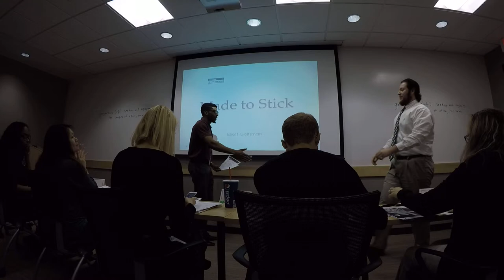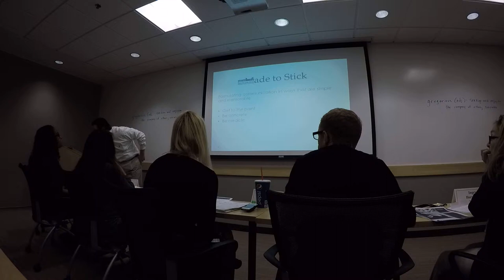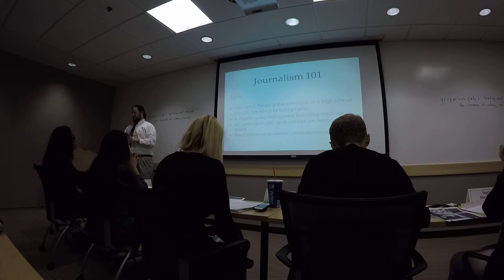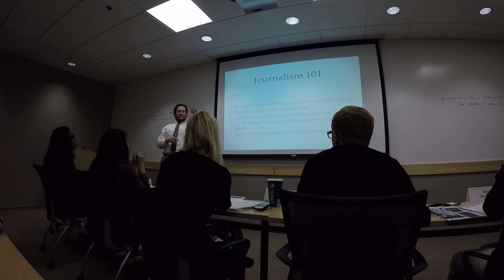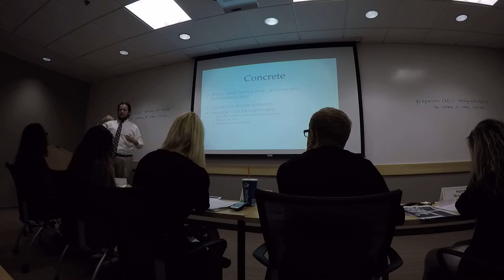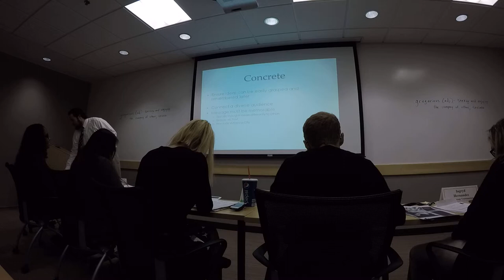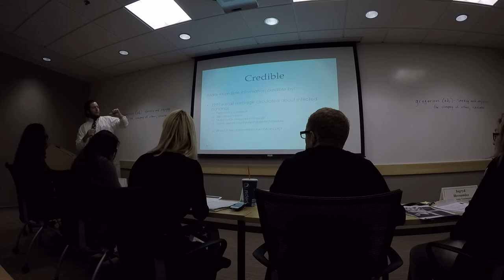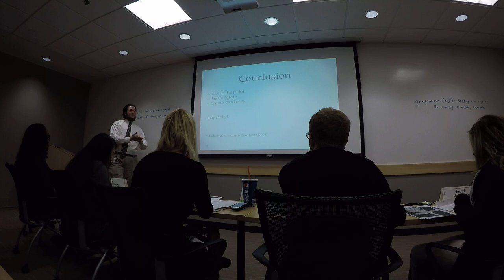03052015 Elliott Goltsman #3) Get to the Point - "Made to Stick"